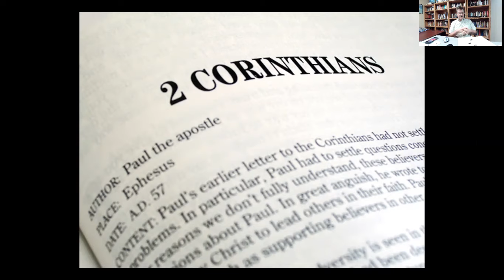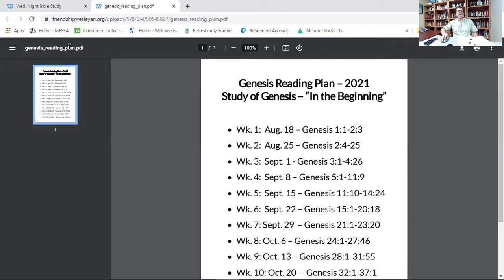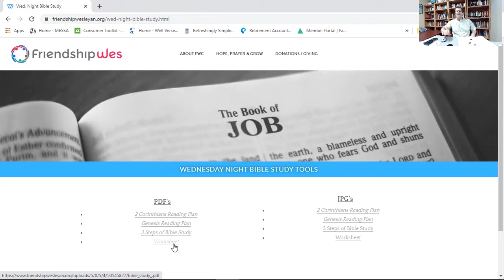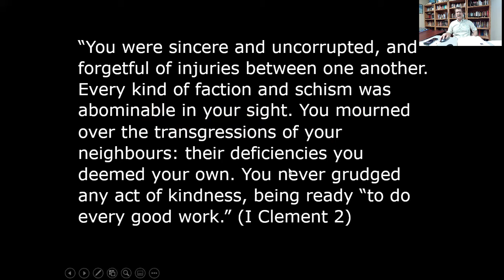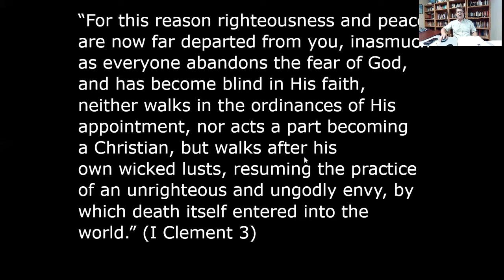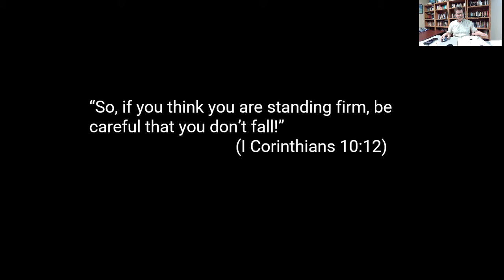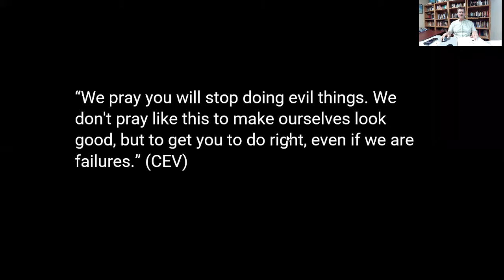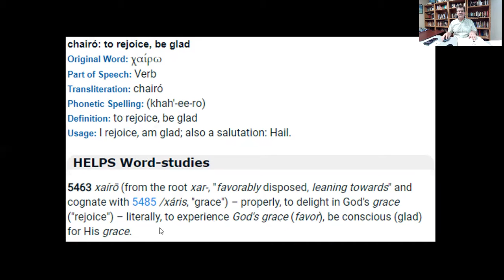Wednesday Night Bible Study: 08-11-2021 2 Corinthians 13:1 - 14